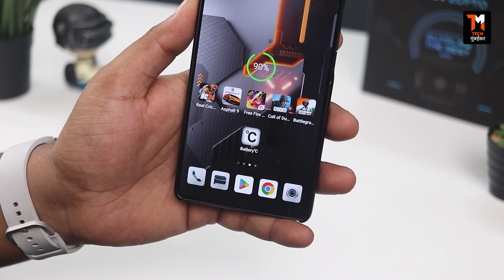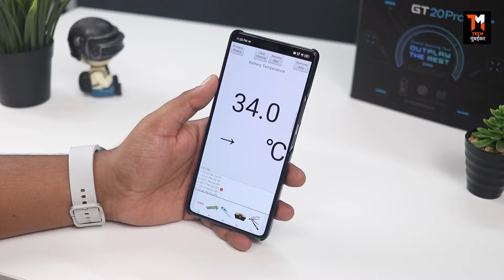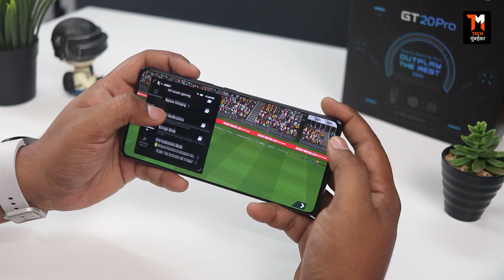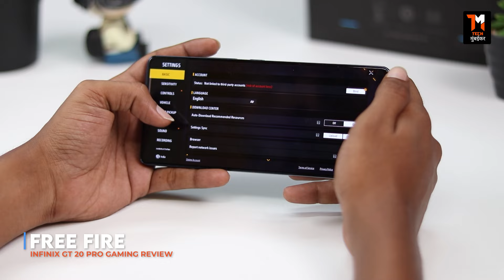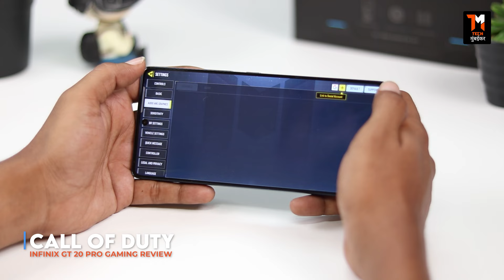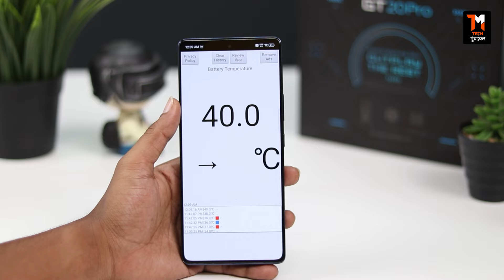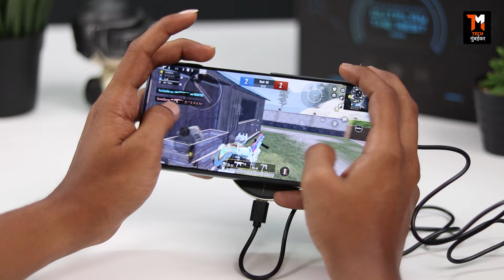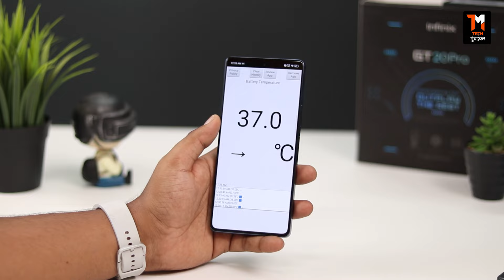Infinix GT 20 Pro Detailed Gaming Review🔥 BGMI, PUBG, Free Fire, COD, Asphalt 9, Real Cricket 24 🎮🔥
Hey guys, My self Sonu Prajapati and this is the newly launched Infinix GT 20 Pro 5G. And recently i have published Unboxing of Infinix GT 20 Pro 5G. And this is a Detailed Gaming Review of Infinix GT 20 Pro. I am going to play 5 high graphic games starting from Real Cricket 24, Asphalt 9, Free Fire, COD and BGMI. Let's play all the games and check whether Infinix Gt 20 Pro 5G performs well or not.
So, if you are planing to buy Infinix Gt 20 Pro 5G then just watch this video till the end!

Key Specs of Infinix Gt 20 Pro 5G:

6.67" FHD+ AMOLED Display
144Hz Refresh Rate
MediaTek Dimensity 8200 Ultimate 5G Processor
Dedicated Gaming Display Chip
Mecha Lighting Setup
8GB/12GB RAM
256GB Storage
50MP Main+2MP+2MP Camera
32MP Selfie
5000 mAh Battery
45W Charger & many more!

V I D E O  G O  T H R O U G H:

00:00 Intro
01:01 Specifications of Infinix GT 20 Pro
01:21 Benchmark Scores of Infinix GT 20 Pro
02:26 Temperature and Battery check of Infinix GT 20 Pro
02:38 1st Sale & Offers
03:19 Gaming Kit & Accessories of Infinix GT 20 Pro
04:13 Gaming Mode X Arena
04:31 Real Cricket 2024 Gaming Test of Infinix GT 20 Pro
07:23 Temperature and Battery Check of Infinix GT 20 Pro
07:53 Asphalt 9 Gaming Test of Infinix GT 20 Pro
09:50 Temperature and Battery Check of Infinix GT 20 Pro
10:12 Free Fire Gaming Test of Infinix GT 20 Pro
12:53 Call of Duty (COD) Gaming Test of Infinix GT 20 Pro
13:10 Gaming Mode & Features of Infinix GT 20 Pro
16:41 Temperature and Battery Check of Infinix GT 20 Pro
17:01 Gaming Accessories of Infinix GT 20 Pro
17:22 BGMI or PUBG Gaming Test of Infinix GT 20 Pro
20:29 Temperature and Battery Check of Infinix GT 20 Pro
20:46 Gaming Conclusion of Infinix GT 20 Pro
21:38 Final Conclusion
22:18 Thanks for Watching!

Infinix GT 20 Pro 5G Detailed Gaming Review🔥 BGMI, PUBG, Free Fire, COD, Asphalt 9, Real Cricket 24 🎮🔥

M Y E Q U I P M E N T S

O U R A M A Z O N S T O R E